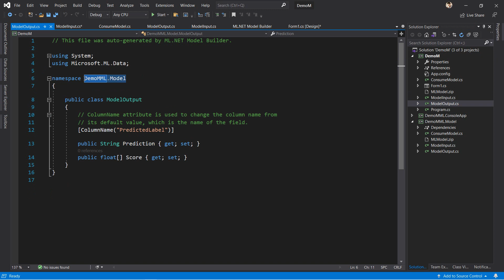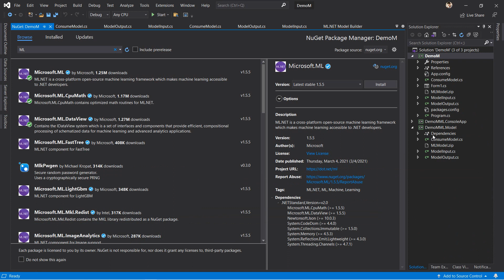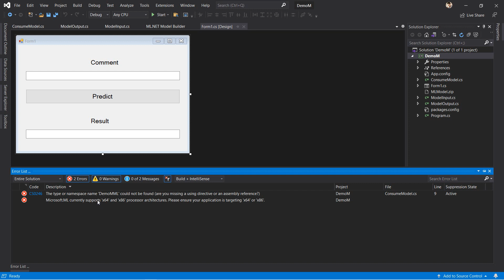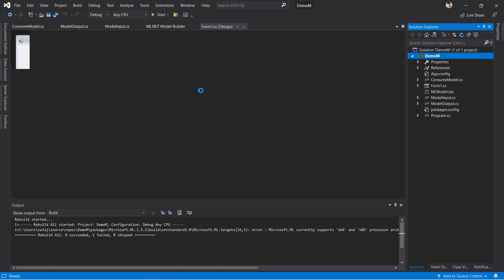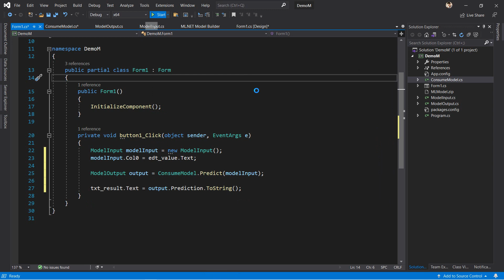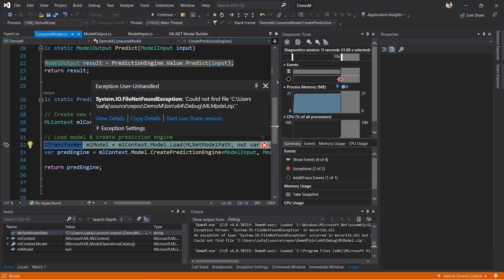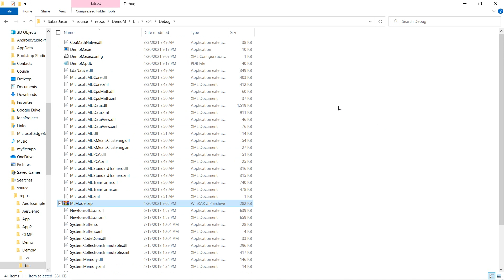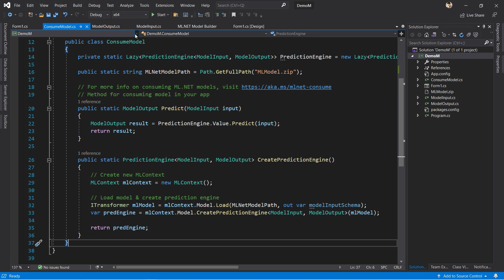10. استخدام الموديل Consume Model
دورة تعليمية عن الذكاء الاصطناعي وتعلم الاله ضمن بيئة عمل دوت نت
VS2019
ML.NET#